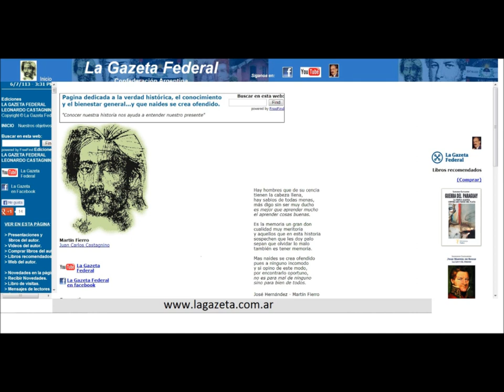FUSILAMIENTO DE DORREGO (Por Leonardo Castagnino)